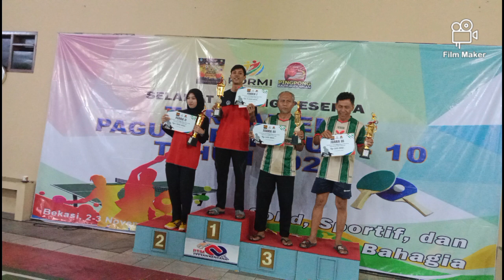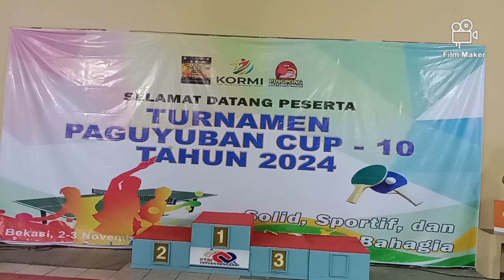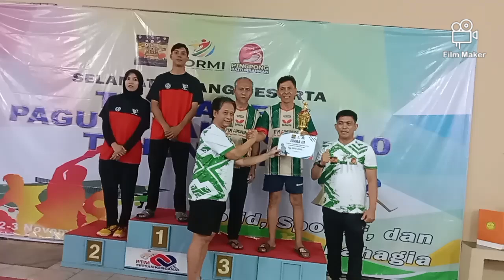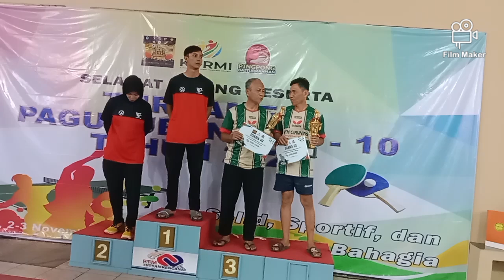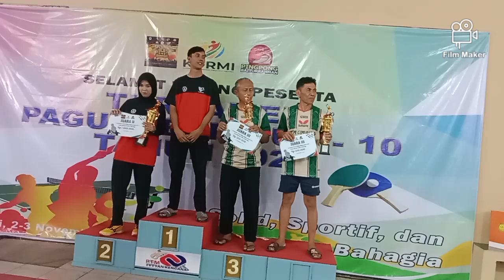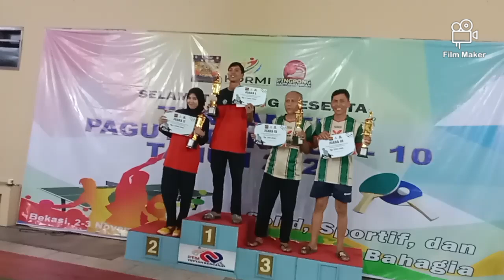PTM 3 Dewi dan PTM Cimuning Berjaya di Turnamen Tenis Meja Paguyuban Kota Bekasi ke-10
PTM 3 Dewi dan PTM Cimuning berjaya  di Turnamen Tenis Meja Paguyuban Kota Bekasi ke-10 di Gedung Tennis Narogong, Sabtu-Minggu 2-3 November 2024. Dalam turnamen pingpong beregu ini tim 3 Dewi A dan tim 3 Dewi B menjadi juara I dan juara II, sedangkan tim Cimuning A dan tim Cimuning B menjadi juara III bersama.